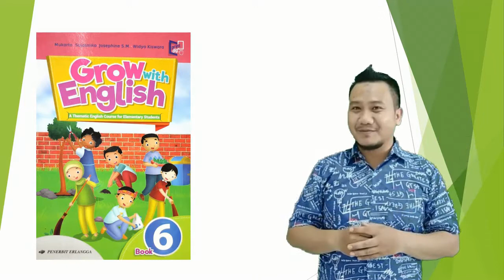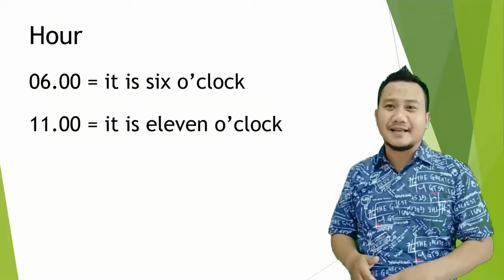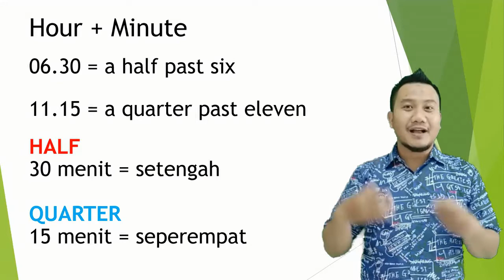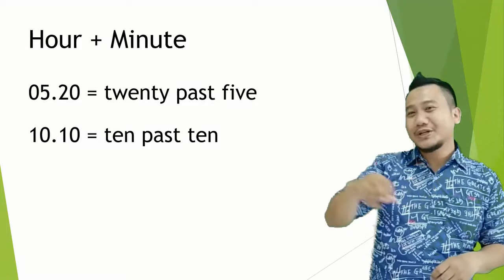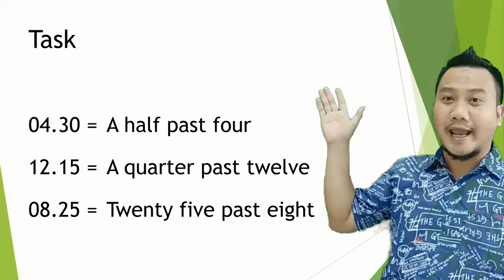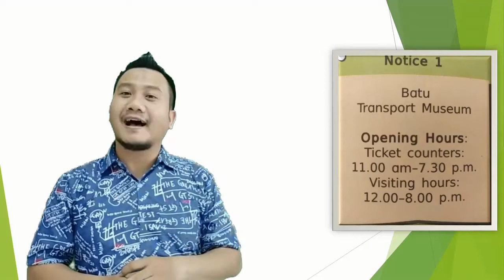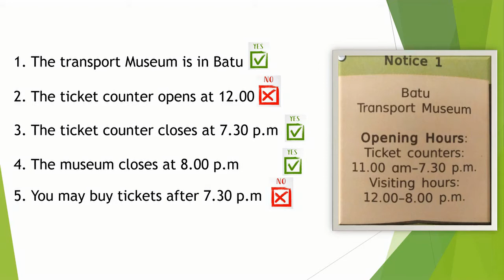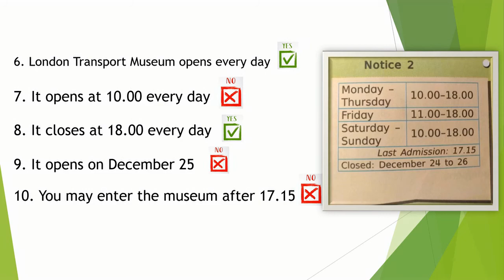Bahasa Inggris Kelas 6 | Grow With English Book 6 | Lesson 1 I Had a Great Holiday (Part 4)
Pelajaran Bahasa Inggris Kelas 6 | Grow With English Book 6 | Telling time

Penerbit Erlangga